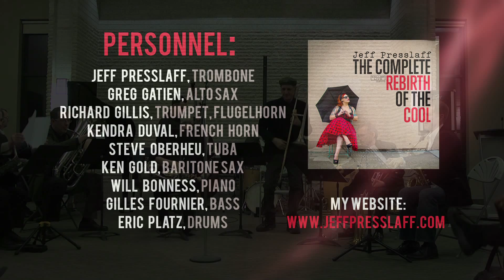The Complete Rebirth of the Cool -- Range of Motion by D. Baert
Live performance from the Cd release concert of Jeff Presslaff's "The Complete Rebirth of the Cool". Range of Motion was composed by Danielle Baert and features Will Bonness (piano) and Greg Gatien (alto sax).

Jeff Presslaff, trombone
Greg Gatien, alto sax
Richard Gillis, trumpet
Kendra Duval, French horn
Steve Oberheu, tuba
Ken Gold, baritone sax
Will Bonness, piano
Gilles Fournier, bass
Eric Platz, drums